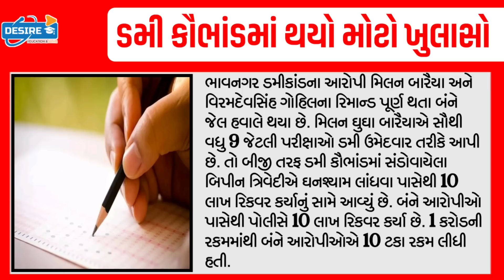આજના તાજા સમાચાર/ગુજરાત લગ્નના નવા નિયમો:DJ,દાંડિયા રાસ,વરઘોડો,હલ્દી,બધું બંધ#Gujaratsamachar#khissu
Breaking:આજના તાજા સમાચાર/ગુજરાતમાં લગ્નના નવા નિયમો:DJ,દાંડિયા રાસ,વરઘોડો,હલ્દી,બધું બંધ#Gujaratsamachar#khissu#majdhar#navugujarat#Gujarat_News_Live#Gujarat_samachar#Tv9_Gujarati#Majdhar#Tillway#NavuGujarat

Gujrat school

school open
school reopen
શળા કોલેજ,
Diwali vacation